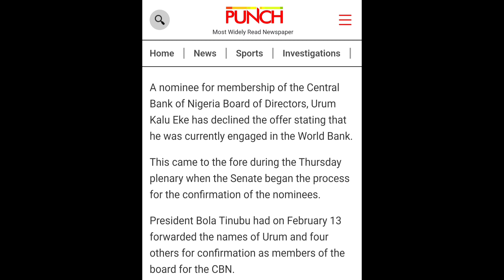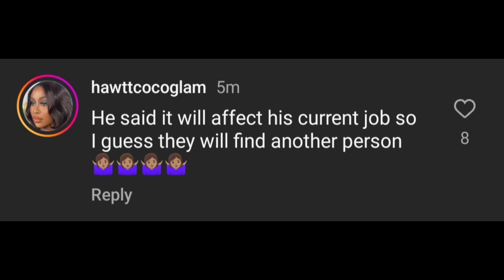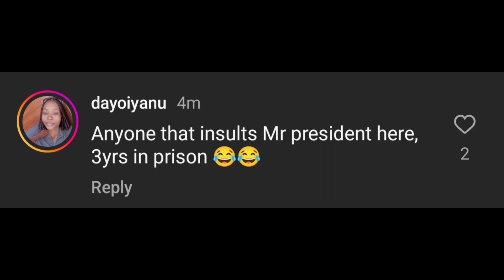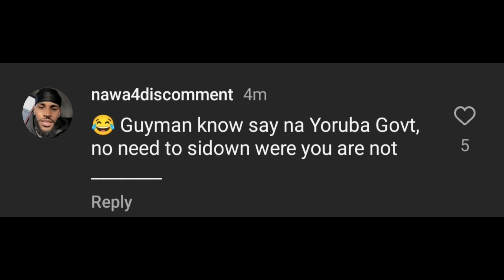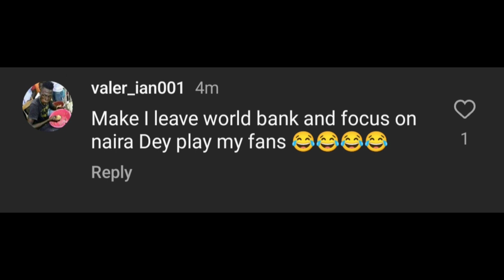DDM Trends: South-East nominee rejects Tinubu’s appointment